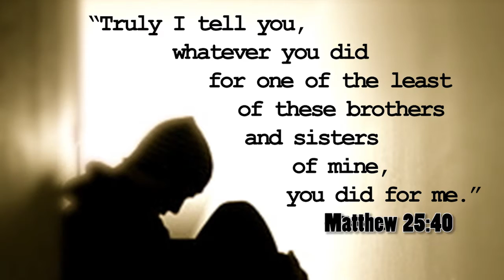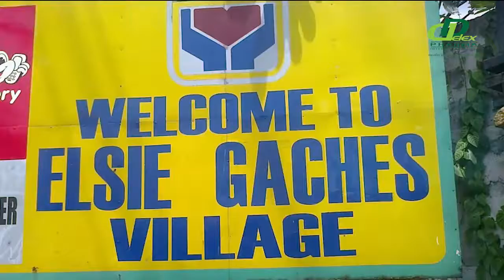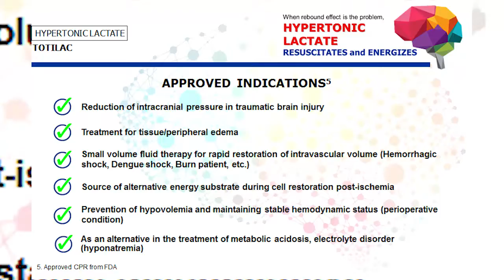RESPONSIBILIDAD NG DELEX PHARMA SA LIPUNAN AT ELSIE GACHES VILLAGE - CSR#03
Delex Pharma International, Inc is supporting 2 house parents for more than 3 years